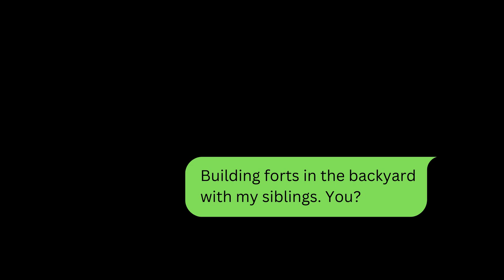When your phone is at 1%...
"When your phone is at 1%..." is a fun tale of two close friends (Sarah and Mark) who engaged in one of the world's most late-night confessions! Join us in the cozy glow of dimly lit bedrooms as they share their deepest secrets when their phones hit 1% battery. From unexpected revelations to heartwarming moments, this rollercoaster ride of emotions will leave you on the edge of your seat. Buckle up for a journey full of surprises and prepare to be captivated until the very last charge! Don't miss out on the drama - experience the thrill of '1% Battery: Bedtime Confessions'!